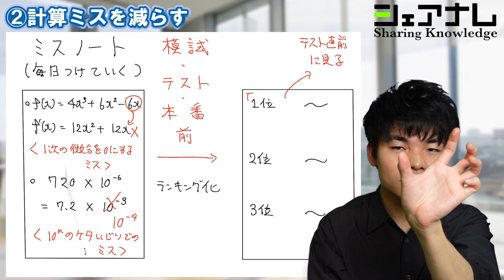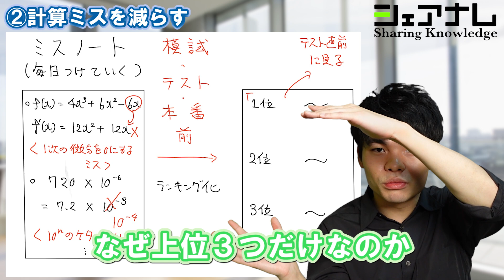[高偏差値な人は知っている]全統記述模試で数学偏差値70を突破する勉強法！